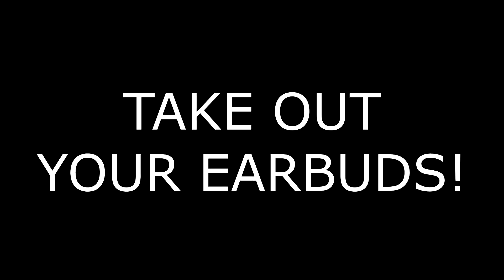A Special Day..?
If you wanna talk DM me @softpuppets.miw or @softpuppets.arts on Instagram!

This may not show up on your phone but it will on a computer?